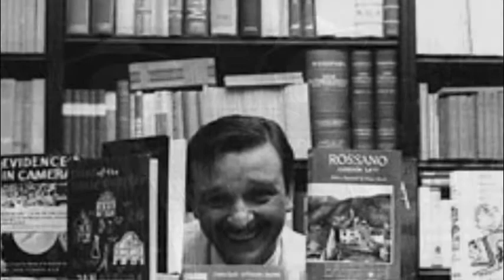GUARDA CHE LUNA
Marco Vezzoso - trumpet
Alessandro Collina - piano

Track from the album GUARDA CHE LUNA ... AGAIN
Label DAVINCI distributed by EGEA

Images by Gigi D'Errico from Concert in Nagoya 29/08/2017

cover by Shinya Sakurai